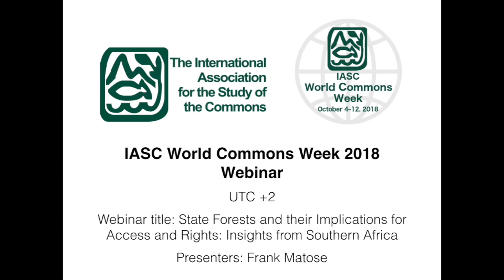UTC+2 Frank Matose